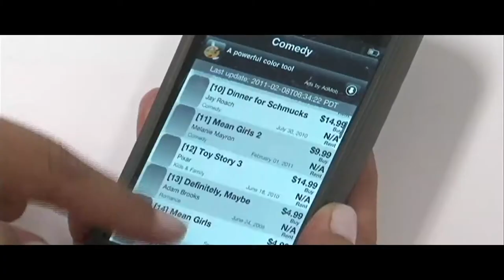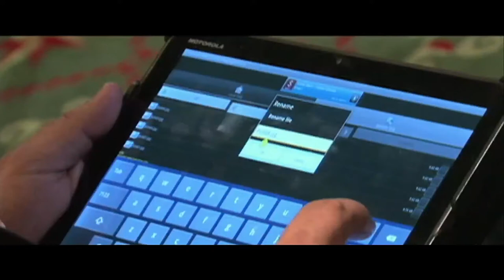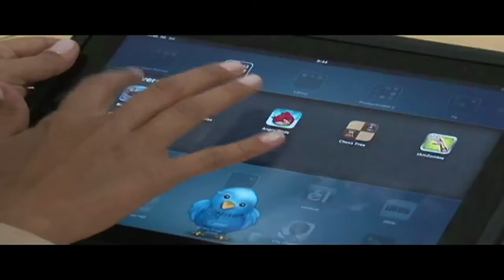Avances Vive Digital Octubre 2014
Crecimiento de 325% en las conexiones desde 2010 reporta el ministro TIC Diego Molano, con base en el estudio trimestral de las TIC